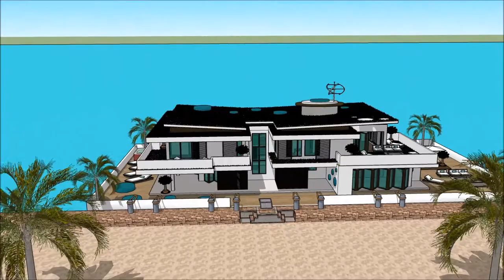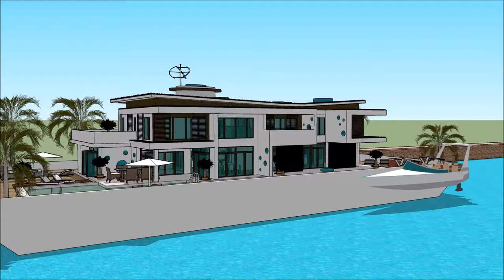Antigua Charter Yacht Show 2018 Yacht getaway retreat floating on water Houseboat Yacht design 2018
The houseboatzania launching an innovative high-end luxury yacht houseboat home design potentially as a display of exhibition of the Antigua Charter Yacht Show 2018 Yacht getaway retreat floating on water  Houseboat Yacht design 2018.

The collection of the Houseboatzania concept of Antigua Charter Yacht Show 2018 Yacht getaway retreat floating on water  Houseboat Yacht design 2018 consists of high luxury and architectural art pieces in minimalism combined with living on the waterfront of the harbour of

The houseboat yacht design has the basis to sustain living with high standards and contemporary structural design at Antigua Charter Yacht Show 2018 Yacht getaway retreat floating on water  Houseboat Yacht design 2018 with numerous of prospects for excessive living and celebrating the desire of life worldwide: